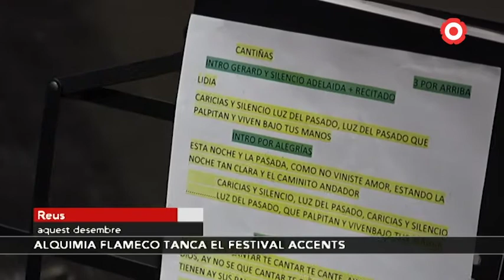Alquimia Flamenco clou el Festival Accents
El darrer concert del Festival Accents és també una celebració. Alquimia Flamenco una formació integrada per músics i cantants de Reus i Cambrils celebra els seus 15 anys de vida.